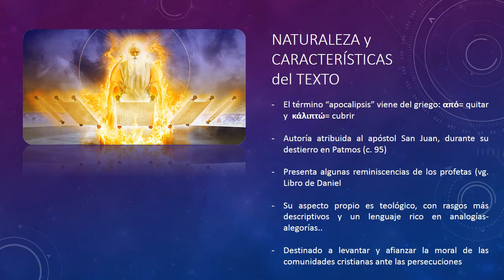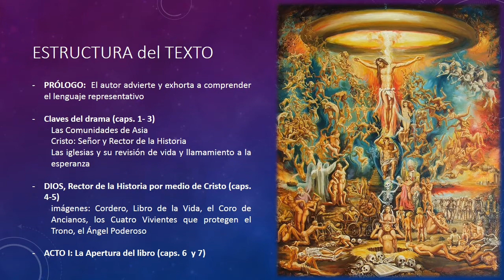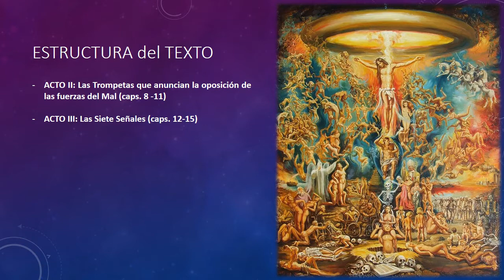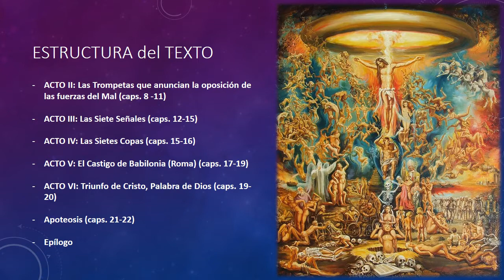El Apocalipsis - Naturaleza y Estructura del texto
Clase virtual de Evangelización y Catequesis